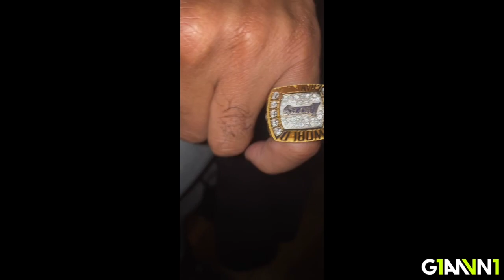CRAZIEST All Star Weekend Vlog Featured Allen Iverson, Derrick Jones Jr., Shams Charania & More!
G1ANN1 Goes to NBA All Star 2020 in Chicago and captures AMAZING footage of his crazy weekend and gets some behind the scenes footage of the Weekend. This Vlog includes All Star Friday, Saturday, and Sunday. With Chance The Rapper Performance & Kobe Bryant Tribute + Special appearances from Allen Iverson, Mugsy Bogues, Ron Harper, Shams Charania, Derrick Jones Jr, Scoop Jackson, Phil Handy, SLAM, Puma Hoops, Mookie Mariotti & Many More!